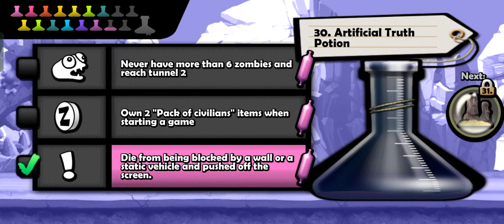Mission 32 (Part 1) - Zombie Tsunami